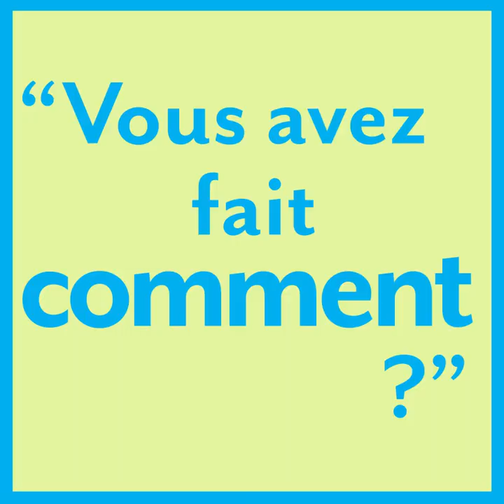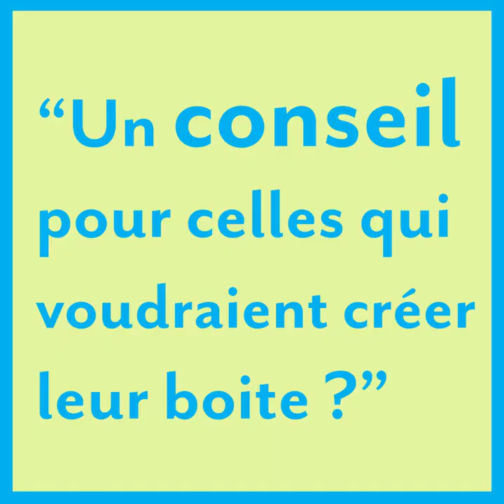Entreprendre au féminin - Jessica et Magali - Aux Jardins Secrets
Dans le cadre de la journée internationale du droit de la femme et pour la 5ème année consécutive.

CitésLab, CCI Ardennes et Pépinière d’entreprises Ardenne Métropole vous proposent un rdv digital pour échanger avec celles qui ont créé leur boîte dans les Ardennes.

Attention ceci n’est pas un énième Webinaire, c’est juste un rendez-vous qu’on a donné

entre Leila, Cynthia, Jessica, Magali, Gaelle, Laura et Laura qui ont créé une entreprise

et

celles qui s’intéressent au sujet, qui ont une envie un projet ou juste une idée

2°) Le jour même - Préparez-vous votre boisson préférée …et quelques cacahuètes !
3°) Nous vous apportons un cocktail vitaminé de femmes qui ont osé créer !

Cette vidéo à été réalisée par ML Prod - Jeunesse Ardennaise.

Équipe technique : Debry Julien, Crétinoir Octave, Dimitri Gehenot